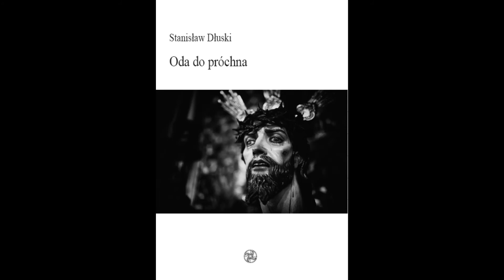Stanisław Dłuski "Palę Rzeszów" (czyta Jacek Świerk)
Wiersz pochodzi z tomu Stanisława Dłuskiego ODA DO PRÓCHNA
(Biblioteka "Toposu", T. 171, Sopot 2020)
(tomik Stanisława Dłuskiego z Toposem w pakiecie + tom Michała Fałtynowicza pt.
"Witajcie w moim Betlejem!")